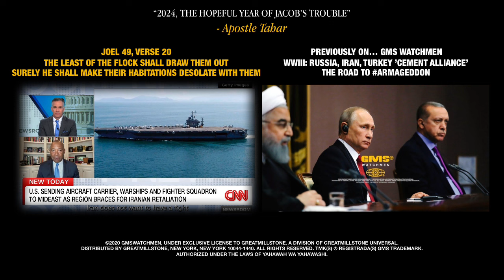US is sending warships into the Middle East bracing for war with Iran…